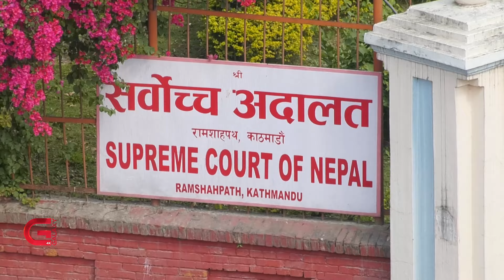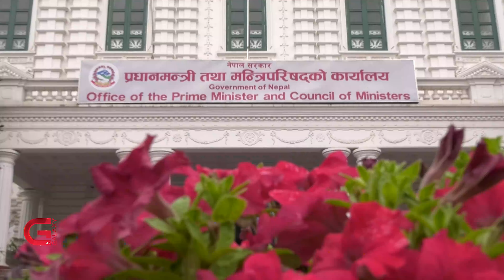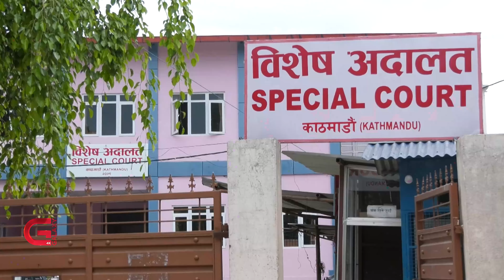अख्तियारको अधिकार खुम्च्याउन राज्यका सबै निकाय एक ठाउँ | Galaxy News Report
संविधानले नै शक्तिशाली बनाएको अख्तियार दुरुपयोग अनुसन्धान आयोगको अधिकार क्षेत्र खुम्च्याउन अहिले राज्यका सबैजसो अंग लागिपरेका छन् । अदालतमा न्यायाधीशलाई संलग्न गराएर ठूला खरिद र निर्माणसम्बन्धी विषयमा अनुसन्धान छल्न खोजिएको छ भने सरकारले मन्त्रिपरिषद र सेनामा पठाउने अभ्यास गरिरहेको छ । संविधानमै अख्तियारको अधिकार कटौती गरेर थालिएको यस यात्रामा अहिले अदालतसमेत सामेल भएको छ ।